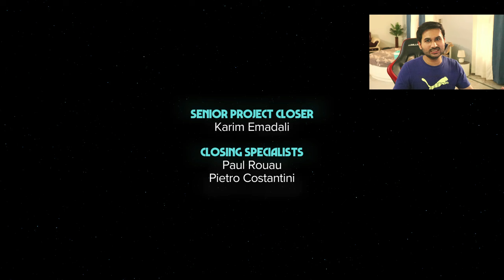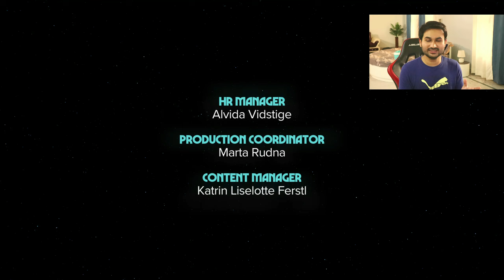THE END OF STAR WARS I WILL MISS THIS GAME BEST GAME EVER: Star Wars Outlaws Final Part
Star Wars Outlaws Walkthrough Gameplay includes a Full Game Review and Full Gameplay of Star Wars Outlaws